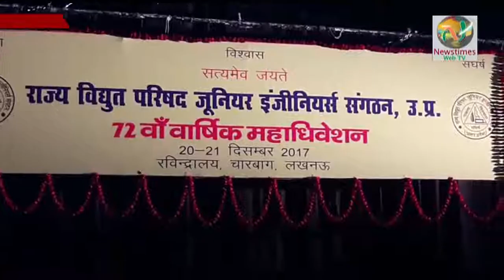राज्य विधुत परिषद संगठन के 72वें वार्षिक अधिवेशन का हुआ आयोजन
राजधानी लखनऊ में राज्य विधुत परिषद जूनियर इंजीनियर्स संगठन के 72वे वार्षिक अधिवेशन का आयोजन हुआ। जहां मुख्य अतिथि के रूप में परिवहन एवं ऊर्जा राज्य मंत्री रहे।